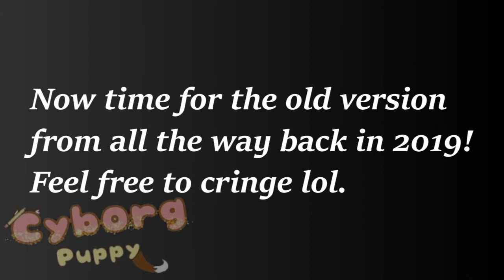🌌Respect My Sleep! 2021 (Tik Tok Remake Animation) [Featuring The Old Version]🌌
Heya everyone! Today I found a video from 2019 on my Tik Tok account which was actually kinda funny, so I decided to redraw it today because I wasn't busy for once! I hope you enjoy this. Plus, I featured the original Tik Tok at the end of the video as a comparison!